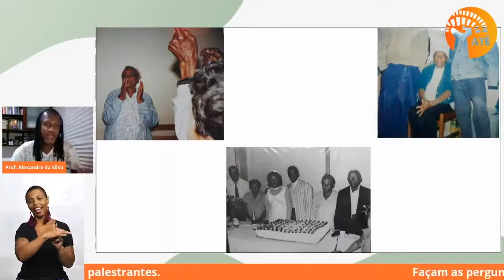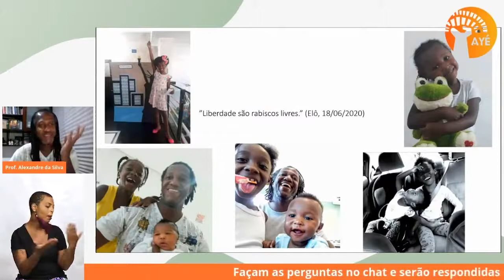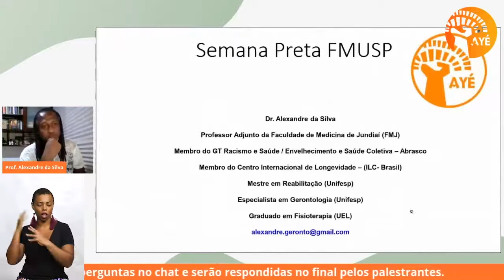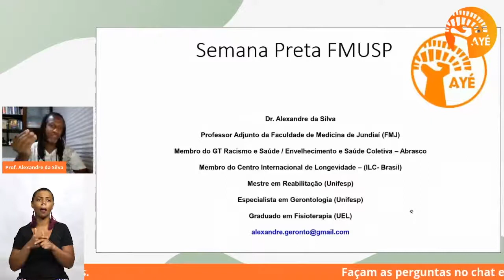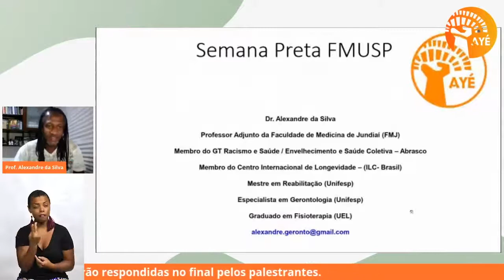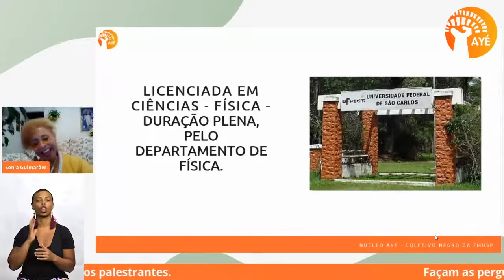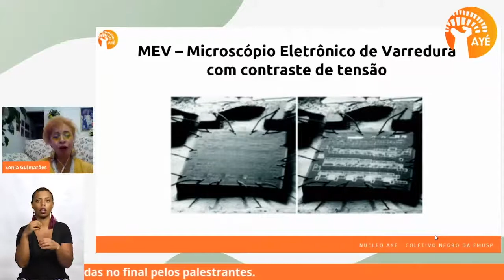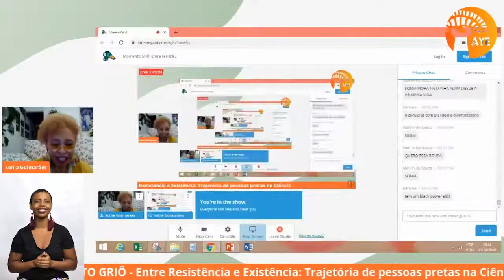LIBRAS: Momento Griô - Entre resistência e existência Trajetória de pessoas pretas na Ciência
II Semana Preta FMUSP - Yibambe: Apodere-se de quem você é!
Momento Griô: Entre resistência e existência: Trajetória de pessoas pretas na Ciência.

O saber da sua caminhada ajuda a trajetória de quem está andando a trilha agora. Griô o contador de história das memórias de seu povo, os pés que suportaram o chão e os desafios, e agora transmite sua sabedoria para o presente e o futuro dos seus, em respeito ao passado (Sankofa).

No terceiro dia da II Semana Preta (21/10), nossos convidados são incríveis Professores e Pesquisadores de diversas áreas do conhecimento:
Dra. Sônia Guimarães, Professora adjunta IV de Ciências Fundamentais Físicas do Instituto Tecnológico de Aeronáutica (ITA);
Dra. Rita de Cássia, Professora Doutora da Universidade Federal do Paraná no Setor Palotina. Trabalha na área de astrofísica de partículas, com foco em física de raios cósmicos de altíssimas energias;
Dra. Adriana Alves, Professora associada do departamento de Mineralogia e Geotectônica do Instituto de Geociências da Universidade de São Paulo (USP) e Presidente da Comissão de Direitos Humanos do Instituto de Geociências da USP;
Dr. Alexandre da Silva, Professor Adjunto da Faculdade de Medicina de Jundiaí (FMJ); Membro do Centro Internacional de Longevidade - Brasil (ILC-Brasil); Membro do GT Envelhecimento e Saúde Coletiva e do GT Racismo e Saúde da Associação Brasileira de Saúde Coletiva (Abrasco).

Greicy Santos - Tradutora Intérprete de Libras